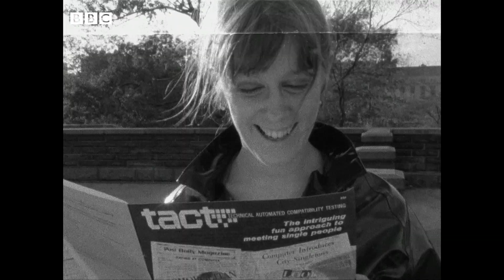1966: COMPUTER DATING - 1960s style | Tomorrow's World | Retro Tech | BBC Archive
Human beings, with their ridiculous "emotions" and their limited processing power, are fundamentally ill-equipped for a task as complex as finding a romantic partner. Only a mighty computer - like the Honeywell 200 - with its infallible logic and ability to cope with dozens of variables, is up to the job.

Tomorrow's World is in Manhattan, where some 2000 invited guests are attending a party organised by the computer dating service TACT. TACT - which stands for Technical Automated Compatibility Testing - is the brainchild of Bob Ross, a computer programmer at IBM, and accountant Lewis Altfest. It uses computers to process data from questionnaires devised by clinical psychologist Dr. Salvatore V. Didato, in order to match people across three levels of compatibility: "socio-cultural"; "opinions and values" and "psychological".

With a computer in charge, those in attendance are all but guaranteed to find true love.